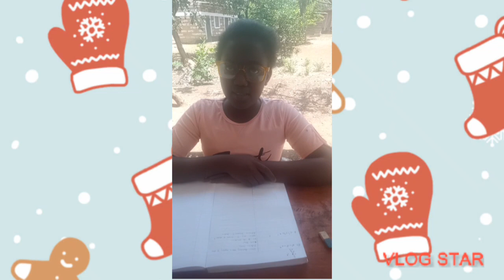March 20, 2023